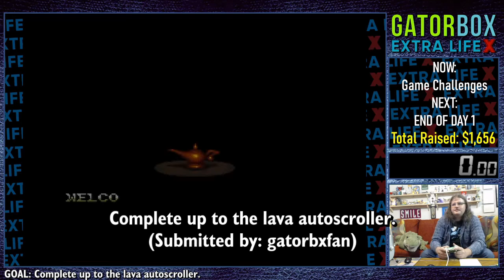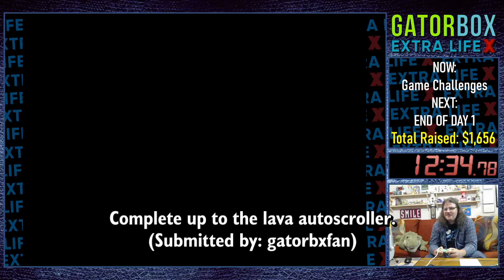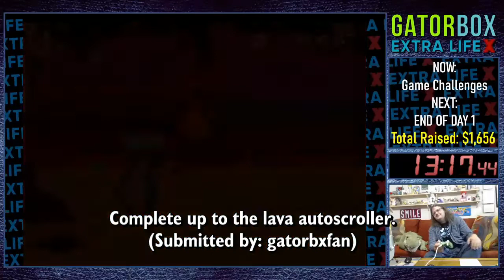Aladdin (SNES) | Extra Life X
CHALLENGE: Reach the annoying lava autoscroller stage.

Disney's Aladdin for the SNES is one of the best platformers released for the SNES. It's the perfect balance of challenge and fun and offers some extra things to go for, red gem collectibles, for those looking to really up their game. (Seriously watch a 100% speedrun of this game sometime it's incredible.)

In this first proper challenge of the marathon Draco is tasked with reaching the BS lava autoscroller stage. This is the "magic carpet escape" level where you're dodging the massive wave of lava and going through all the tunnels where one wrong move means instant death. Draco nearly makes it there but gets hung up on the level right before it.

RESULT: Fail